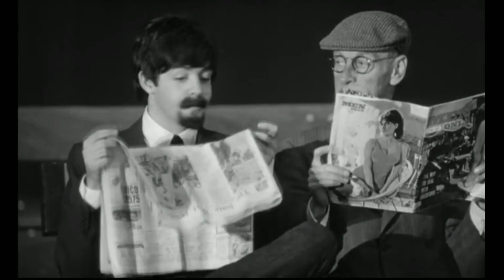A Hard Days Night Intro cover.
Just for a laugh.. we play the intro for the Hard Day's Night film.